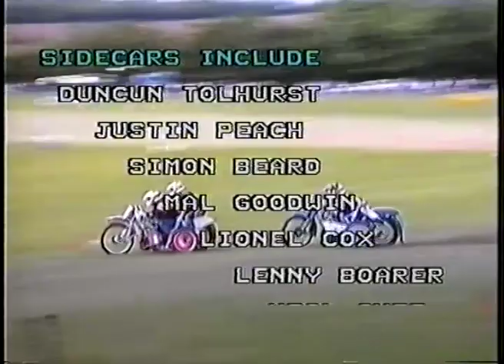1995 UGLEY GRASSTRACK - PART 1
The "Ugley Bowl" is one track to watch the spectacular Steve Daw go round, as it's full throttle all the way. With the youngster Scott Nicholls, and Neil Scopes to beat, when they clash, the fireworks start. Some great action in the 350 class between Steve Daw and Neil Scopes, with Scopes' neat riding, against Daw's flat out determination to win. Some close racing in the RH Sidecar with ex Solo rider Duncan Tolhurst improving with every meeting.

Solo's include: Steve Daw, Scott Nicholls, Ben Howe, Keith Potts, Graeme Brown, Malcolm Simmons, Chris Tritton, Neil Scopes, Richard Smith, Dave Mears, Paul Simmons, Phil Ranson, Adrian Squirrell, Chris Norris, Gary Wells, Steve Syrett, Matt Thompson, Mark Powell, Arthur Livings, Simon Richardson, Jack Walker, Mitch Godden, John Dormer, Julian Phipps, Kevin Teager, Peter Finch, Nathan Mortan, Jed Rolph, and many more.
RH Sidecars include: Duncan Tolhurst, Justin Peach, Tim Bennett, James Rogers, Gavin Newlyn, Steve Todd, Penny Hook, Dave Green, John Stafford, Stuart Darvell, and more.
500cc Sidecars include: Simon Beard, Mal Goodwin, Lionel Cox, Steve Todd.
LH Sidecars include: Neil Cuff, Lenny Boarer, Neal Owen, Mansell Rees, Barry Geer, Kevin Bovis, Ken Jarvis, Graham Hilton, Tony Penfold, Neil Cuff, Billy Penfold.